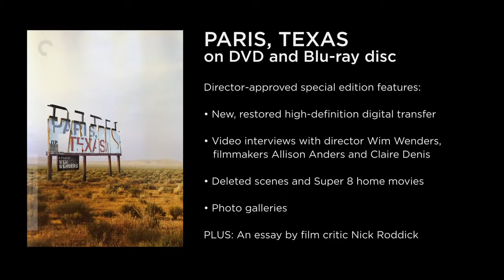Paris, Texas Screening Sat 15th Sep + Sun 16th Sep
The landscape of the American Southwest merges magnificently with the grizzled features of Harry Dean Stanton, a landscape all their own, in Wim Wenders' brilliant mix of character study and myth written by Pulitzer Prize–winning playwright and actor Sam Shepard.

PARIS, TEXAS follows the mysterious, nearly mute drifter Travis as he tries to reconnect with his young son, living with his brother (Dean Stockwell) in Los Angeles, and his missing wife (Nastassja Kinski).

From this simple setup, Wenders and Shepard produce a powerful statement on codes of masculinity, the family, as well as an exquisite visual exploration of a vast, crumbling world of canyons and neon.